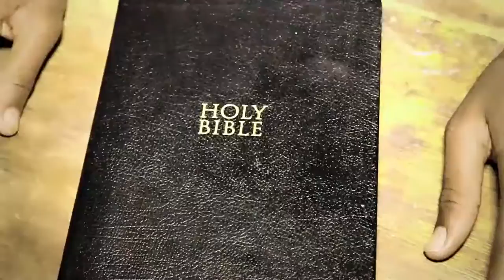Dokter jay sambilila Official musical video